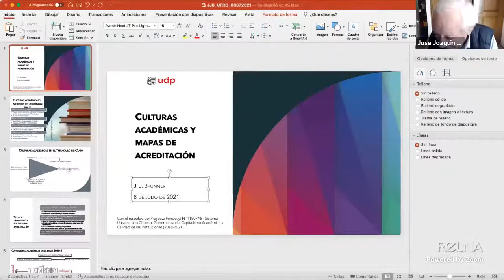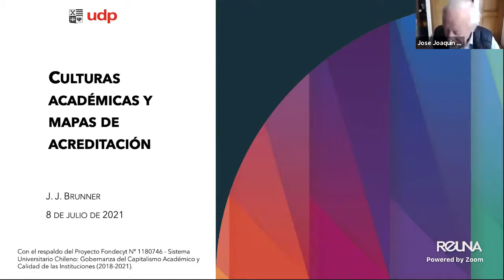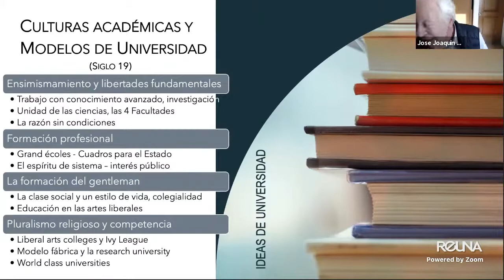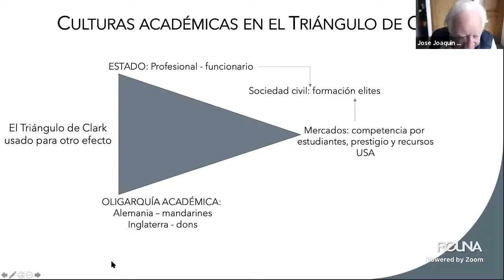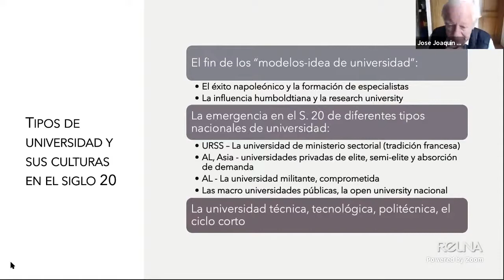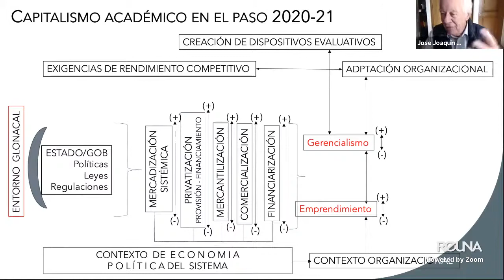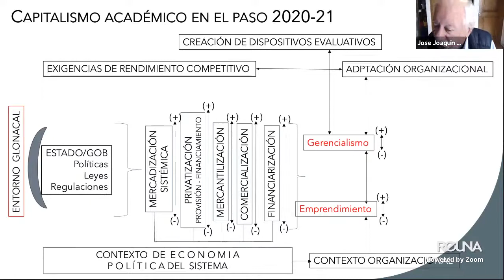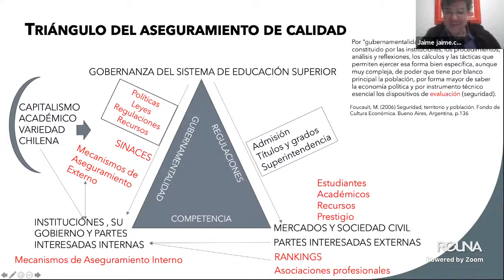Culturas académicas y mapas de acreditación / José Joaquín Brunner